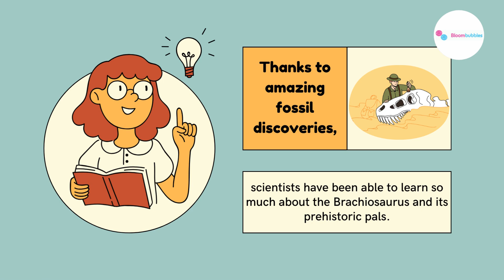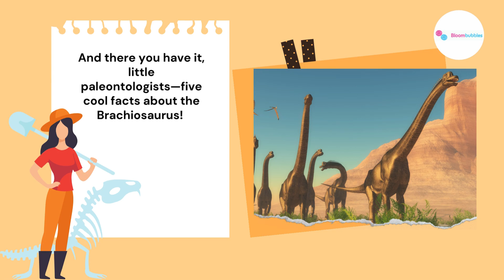Discover the Amazing World of Brachiosaurus | Dinosaurs for Kids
Hey Dino Friends! Today, we're going on a prehistoric adventure to learn all about the Brachiosaurus, one of the most fascinating dinosaurs that ever walked the Earth! This video is specially designed for young kids to explore the world of dinosaurs in an engaging and educational way.

Join us as we delve into the life of the Brachiosaurus. This gentle giant of the Jurassic period has some amazing features that set it apart from other dinosaurs. Our video is packed with fun animations and easy-to-understand facts that are perfect for our young paleontologists in training!

What did the Brachiosaurus look like?
How big were they compared to humans and other dinosaurs?
What did they eat?
Fun facts about their habitat and lifestyle

This video is ideal for children who are fascinated by dinosaurs. The information is presented in a kid-friendly manner, with lots of visual aids to help them learn and remember these cool Brachiosaurus facts.

We regularly post videos about different dinosaurs, prehistoric facts, and fun educational content.